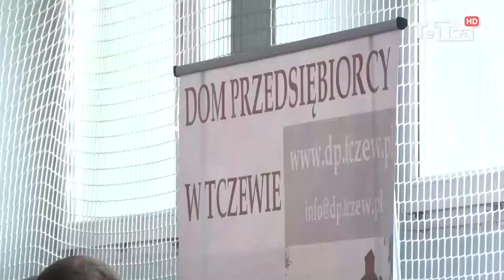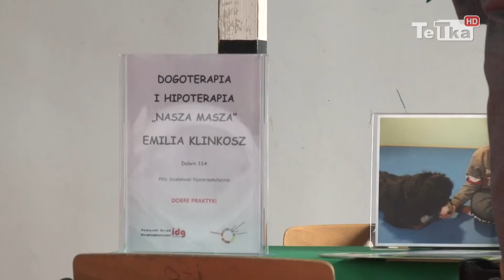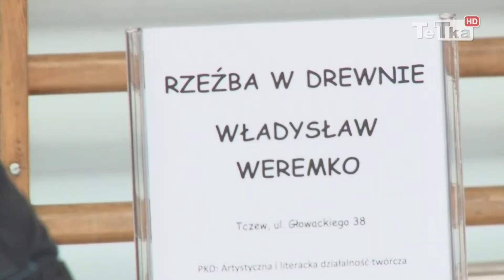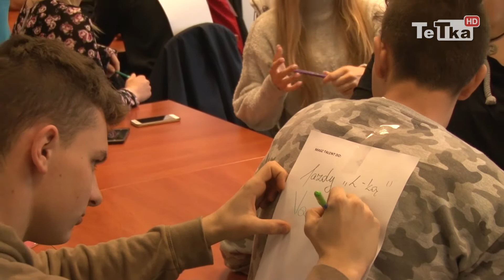Od pomysłu do biznesu - Tv Tetka Tczew HD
Urzędy pracy – Wojewódzki i Powiatowy – zorganizowały dziewiąte spotkanie w ramach Pomorskiego Dnia Przedsiębiorczości. Wydarzenie przebiegało pod patronatem Telewizji TeTka.